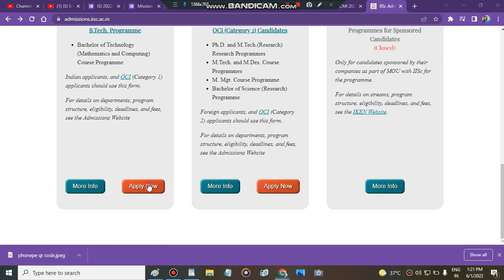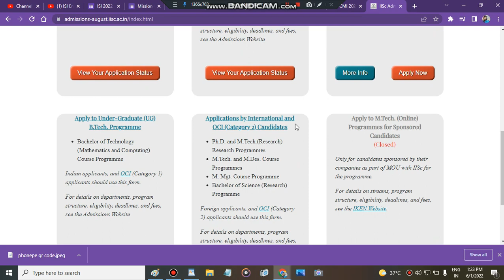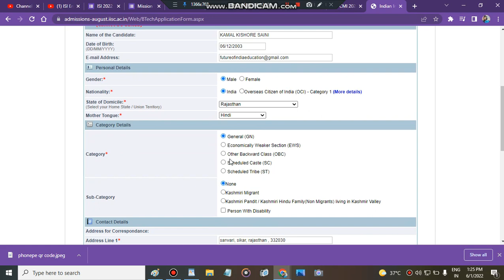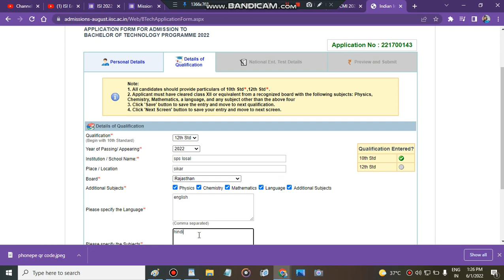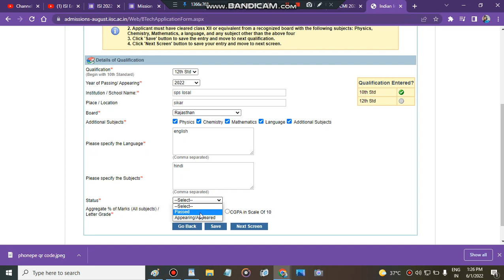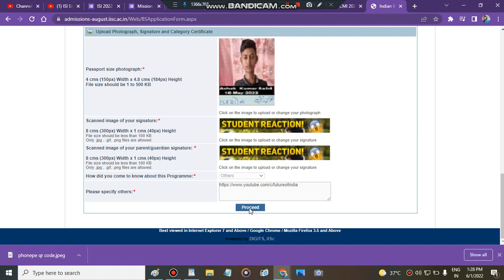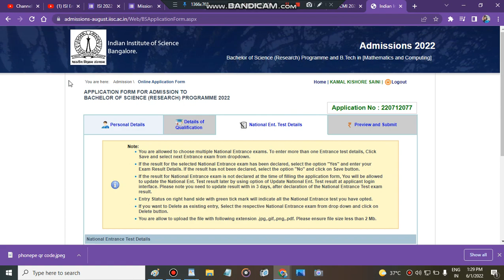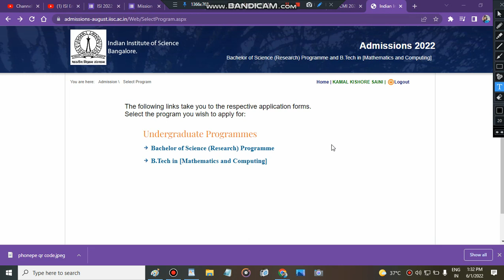iisc btech application form 2022| B.Tech At IISC | How to fill iisc application form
Get a Counselling /Subscription plan if admission is not possible then refund India's no. 1 Best career Counselling helpline number 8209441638 (CALL Or Whatsapp)

"iisc admission process"
"iisc ug admission 2022"
"iisc bangalore"
"indian institute of science"
"iisc"
"iisc bangalore admission criteria"
"iisc bangalore placements"
"iisc entrance exam"
"iisc bangalore b.tech"
"iisc csa"
"iisc data science"
"iisc 2022 admission"
"iisc eligibility"
"how to get admission in iisc bangalore"
iisc admission process
iisc bangalore
indian institute of science,iisc
iisc bangalore placements
iisc entrance exam
iisc bangalore b.tech
iisc csa
iisc data science
iisc 2022 admission
iisc eligibility

IISC Admission 2022 Application Form for UG Course has been released on 1st April 2022. The IISC Admission 2022 is an admission process conducted by the Indian Institute of Science (IISc), Bangalore. It is one of the leading and best institutions located in India, which offers admission to deserving applicants in different courses in the field of Research
IISc Admission 2022 Application Form (Started) - How to Fill IISc Admission 2022 Application Form
"iisc Bangalore" "4"
"iiser 2022 application form" "3"
"iiser 2022" "3"
"iiser pune" "3"
"iiser application form 2022" "4"
"iiser exam date 2022" "3"
"iiser 2022 exam date" "3"
"iiser entrance exam 2022" "3"
"IAT 2022" "3"
IISc Admission 2022 UG Application (Started) - How To Fill IISc Admission 2022 Application Form
IISC Bangalore Admission 2022 💥 || Eligibility || Important Dates || Selection Process || Fees ☑️
"iisc Bangalore admission 2022"
"iisc Bangalore admission"
"iisc Bangalore admission 2022 all admission details"
"iisc Bangalore admission process 2022"
"iisc Bangalore application form filling 2022"
"iisc Bangalore"
"iisc Bangalore msc admission 2022"
"iisc Bangalore integrated UG admission 2022"
"iisc Bangalore M.Tech admission 2022"
"iisc Bangalore UG admission 2022"
"best reserch institute in india"
"iisc admissions 2022"
"all about iisc admission programe"
" is iisc btech is good or bad"
" mission iisc application form"
A new B.Tech. in Mathematics and Computing has been started with selection based on JEE (Advanced) Exam. || IISC Bangalore Big update ||
Admission to IITs and IISc in 2022 || Btech in IISC Bangalore ||
"iisc admission process"
"iisc bangalore"
"iisc"
"iisc bangalore placements"
"iisc entrance exam"
"iisc bangalore b.tech"
"iisc csa"
"iisc data science"
"iisc 2022 admission"
"iisc eligibility"